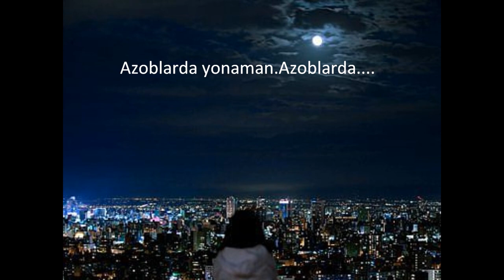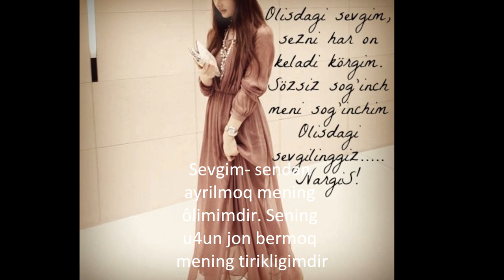San'atbek Tursunov.2012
Kelarmisan?